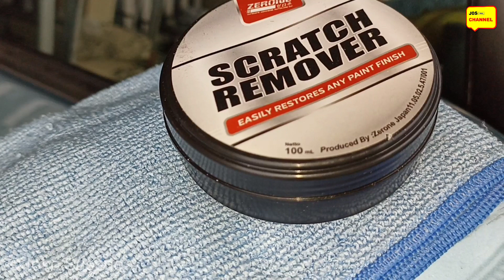REVIEW NYATA ZERONE JAPAN | PENGHILANG BARET/ SCRATCH REMOVER| NO TIPU TIPU !!!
PRODUK INI HANYA BERGUNA HANYA UNTUK MENGHILANGKAN GORESAN TIPIS, ADAPUN TEBAL SEDIKIT ATAU DALAM SAMA SEKALI TIDAK BERMANFAAT dan DI SARANKAN MENGGUNAKAN PRODUK LAIN YANG BISA MULTIPLE PENGGUNAAN BERBAGAI KEDALAMAN GORESAN

MARKET PLACE: SHOPPE, LAZADA, TOKOPEDIA dlsb